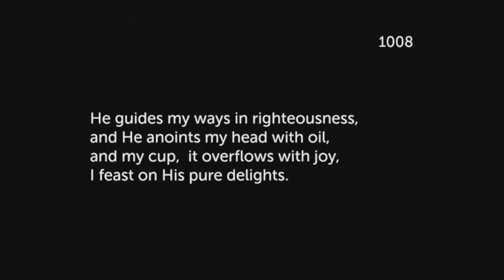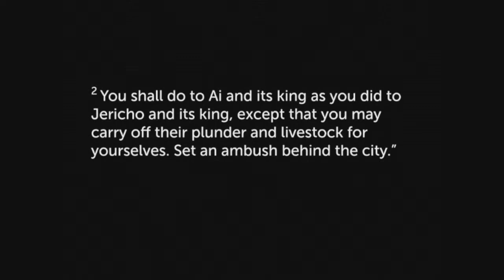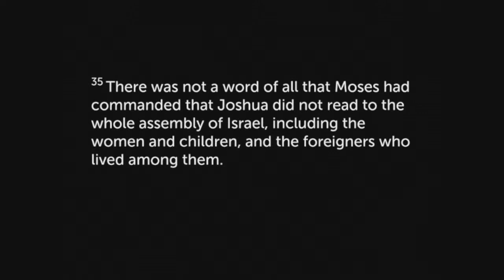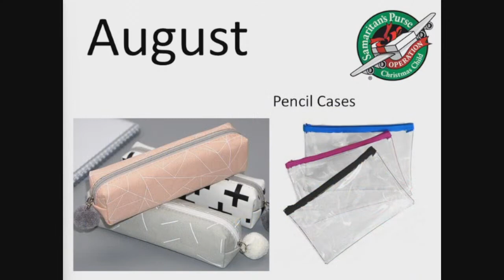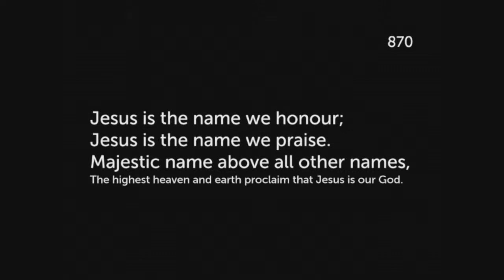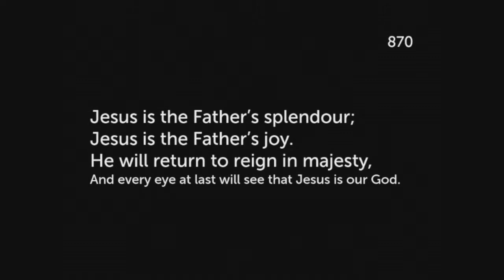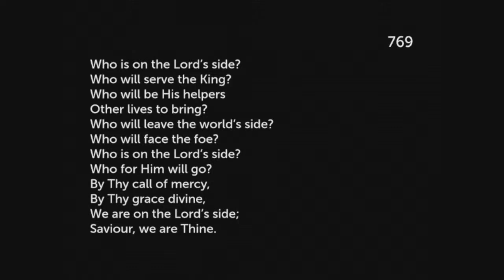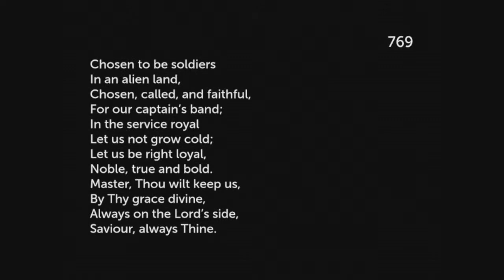All-Age Video service/sermon #173 13/8/23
Hymn/Song #1008: The Lord's my shepherd,
Hymn/Song #991: I will worship,
Prayer
Reading: Joshua chapter 8 verses 1-35
Shoebox Update- Abi McCann
Kids Spot
Hymn/Song #881: Lord I lift your name on high
Hymn/Song #870: Jesus is the name we honour
Message:'Turning defeat into victory' Joshua chapter 8 verses 1-35 - sermon by Steve King
Hymn/Song #769: Who is on the Lord's side